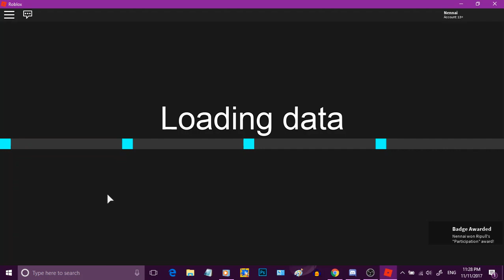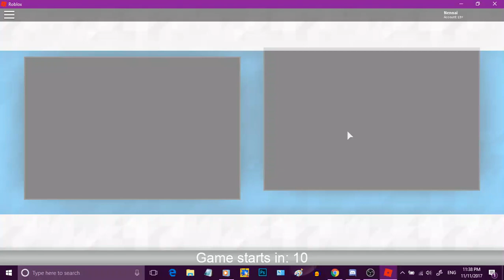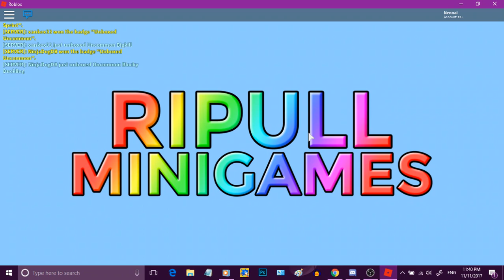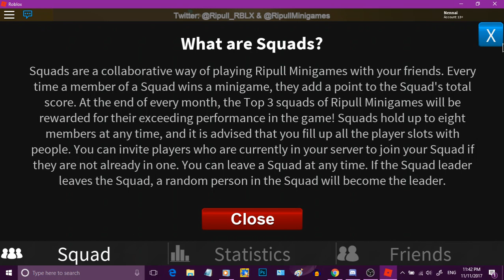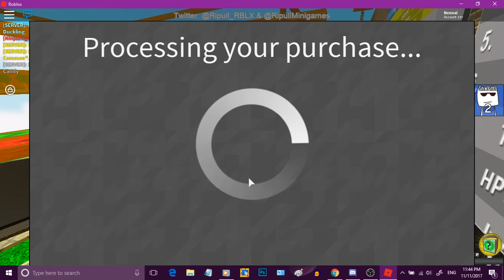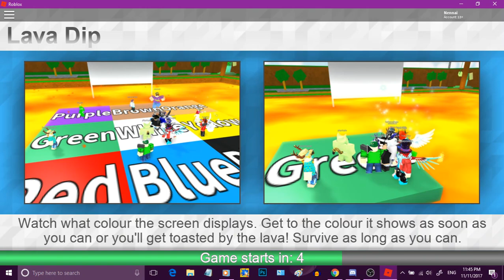ROBLOX - Dabble Gaming #2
NOTICE: Due to the FTC's COPPA act and Youtube's new requirements, engagement avenues such as the ability to comment on, like, or get notifications about videos like these may be removed.
Even though the majority of my videos are for all audiences, videos like these may still be argued that it's "intended for children". I apologise for any inconvenience caused.
I will be hosting this video elsewhere soon - please check my Discord server or Twitter for updates - Discord: KXQwdEG | Twitter: @sonikkunennau

More dabbles - In this highlight we visit ROBLOX deathrun to give it another chance, and return to Ripull's Minigames after the major overhaul it had got mid 2017.

Highlight of 11/11/2017's  Twitch Stream

I do not know of the music used in Ripull's Minigames, if anybody does, please let me know so I can link them here!